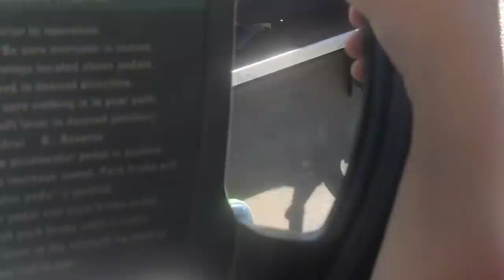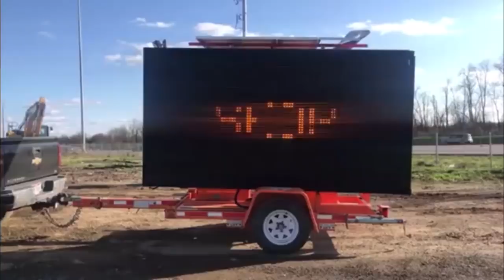2018 rewind April family stuff